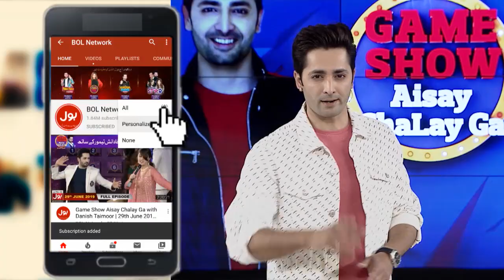Zain Asmer Dancing In Game Show Aisay Chalay Ga season 10 | Dance Competition | Danish Taimoor Show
Zain Nay Kar Dikhaya Dance Mein Kamaal!